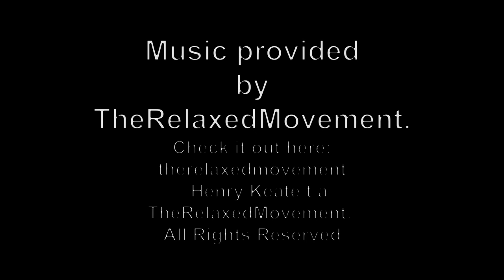ASIAN NATURE 18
A collection  of Animals, insects and birds to be found in the jungles and forests of SE Asia.